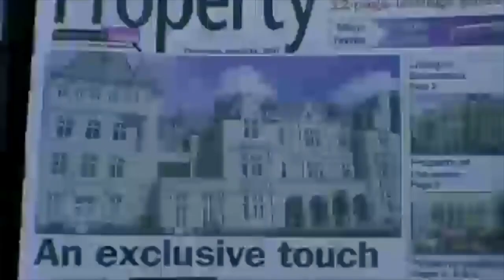Fiona on her home town BRIGHTON UK.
Fiona talks about the people of Brighton.